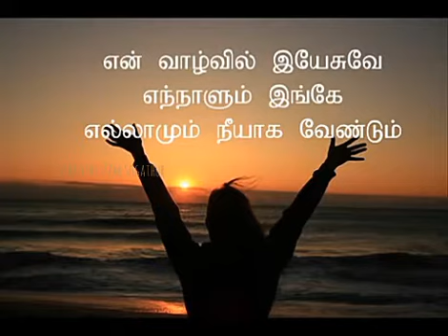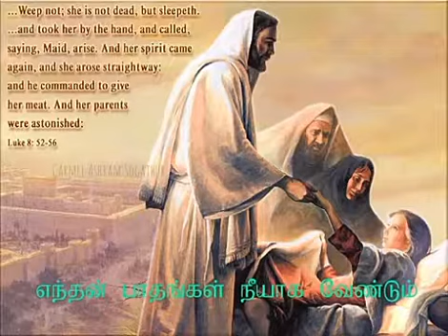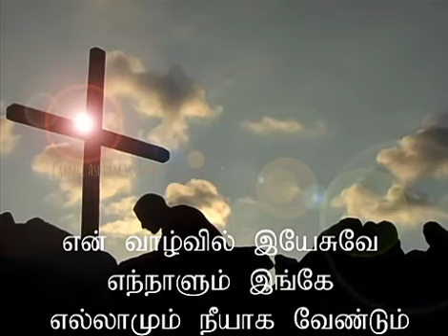தமிழ் கிறிஸ்தவ பாடல்கள்